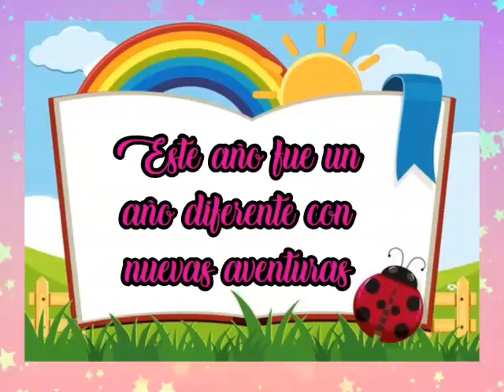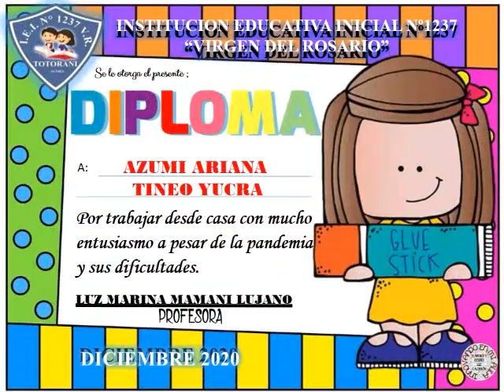Video de clausura IEI Totorani 2020